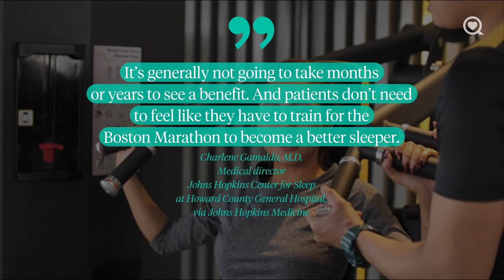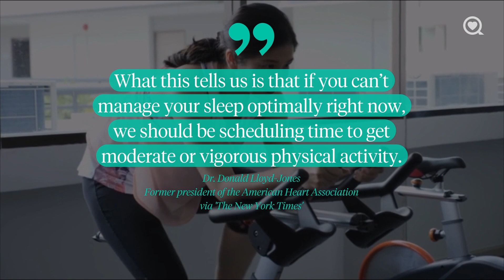Exercise May Help You Sleep Better | News | Sharecare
Study suggests that exercise may help you get a better night's sleep.

About News:
Get the latest health-related news on emerging research, new treatments, and trending topics in health and wellness.